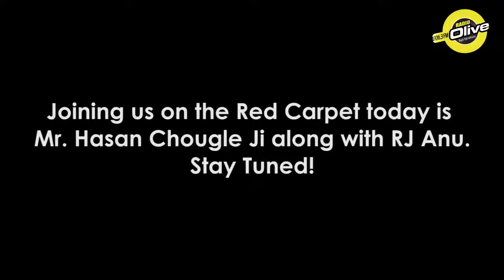Red Carpet Hassan Chaugle